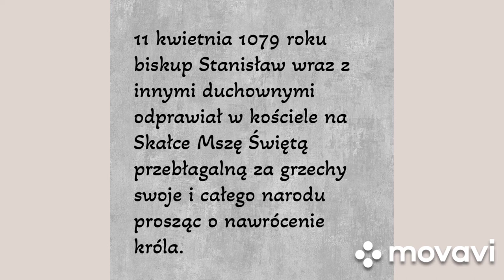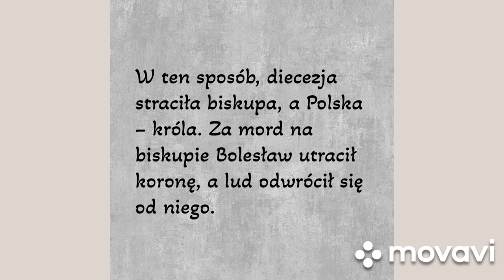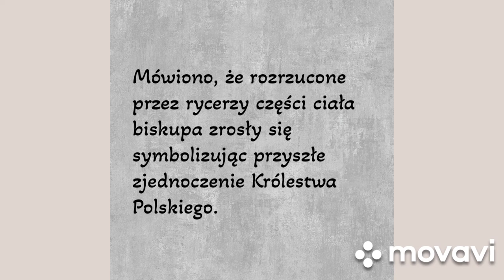Historia męczeńskiej śmierci Biskupa Krakowskiego - świętego Stanisława.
Zapraszam na Instagram: bogjest.miloscia - główne centrum sterowania i informowania was o nowościach.